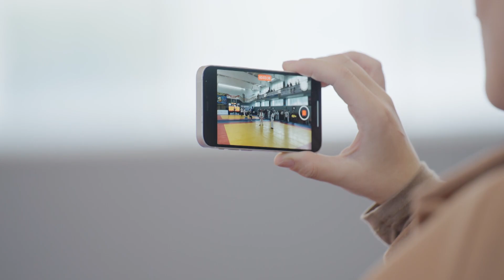25.10.2024 Спортивная неделя